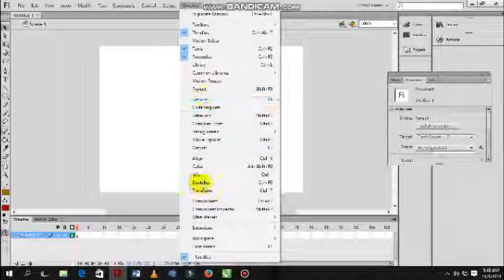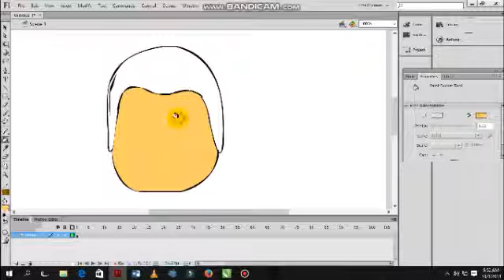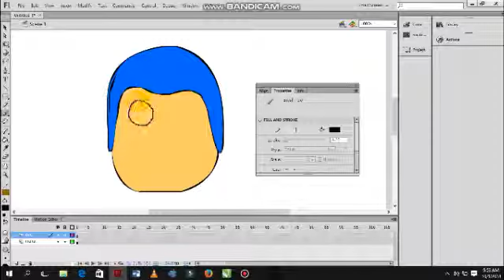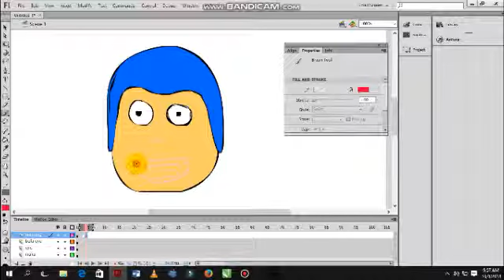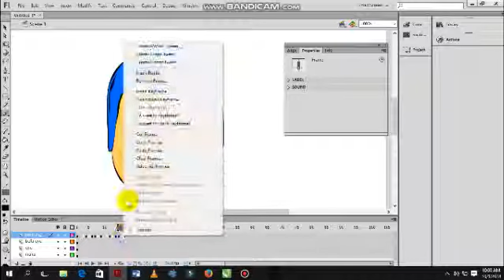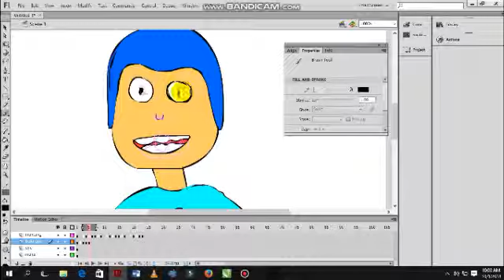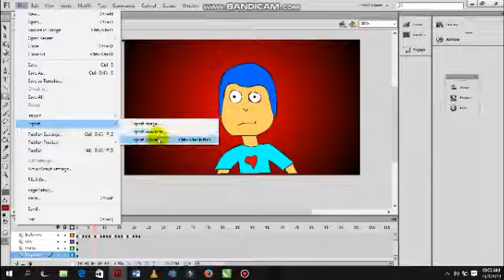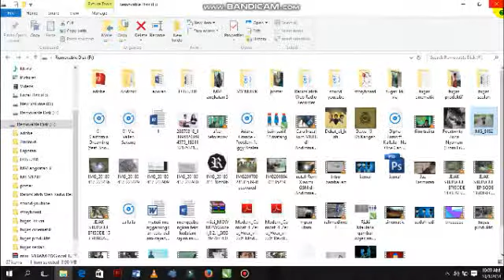Membuat Animasi Mirip Dalang Pelo - iqmal